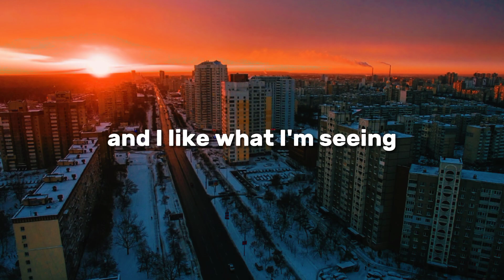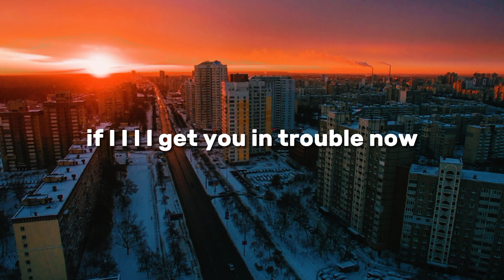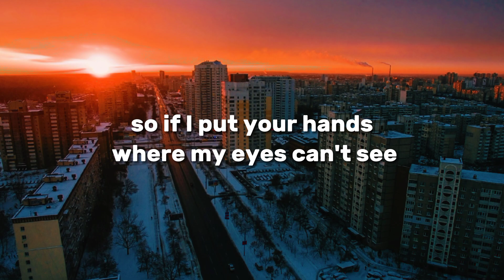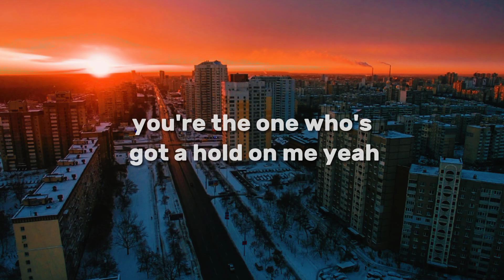AIN'T MY FAULT | ZARA LARSSON | lyrics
Ain't My Fault |
Zara Larsson
Official Video:

Lyrics:

Oh my, oh my, oh my, oh my

It ain't my fault you keep turnin' me on
It ain't my fault you got, got me so gone
It ain't my fault I'm not leavin' alone

I can't talk right now
I'm lookin' and I like what I'm seein'
Got me feelin' kinda shocked right now
Couldn't stop right now
Even if I wanted, gotta get it, get it, get it, when it's hot right now
Oh my god, what is this?
Want you all in my business
Baby, I insist
Please don't blame me for what ever happens next

No, I-I-I-I can't be responsible
If I-I-I-I get you in trouble now
See, you're-'re-'re-'re too irresistible
Yeah, that's for sure
So, if I put your hands where my eyes can't see
Then you're the one who's got a hold on me
No, I-I-I-I can't be responsible, responsible
It ain't my fault (nope, nope, nope, nope, nope, nope, nope)

It ain't my fault you came here lookin' like that
You just made me trip, fall, and land on your lap
Certain bad boy smooth
Body hotter than the sun
I don't mean to be rude, but I'd look so damn good on ya

Ain't got time right now
Missed me with that
"What's your name, your sign" right now
It's light outside
I just called an Uber and it's right outside

Baby, one, two, three
Your body's callin' me
And I know wherever you're at is exactly where I wanna be
But don't blame me
It ain't my fault (nope, nope, nope)
Oh my, oh my, oh my, oh my (it ain't my fault)

No-oh-oh, it ain't my fault
No-oh-oh, no-oh-oh, no
It ain't my fault you got me so gone

Well, that's too bad, it ain't my fault